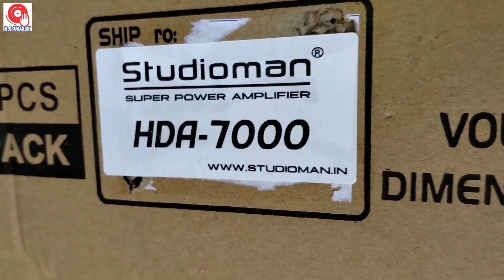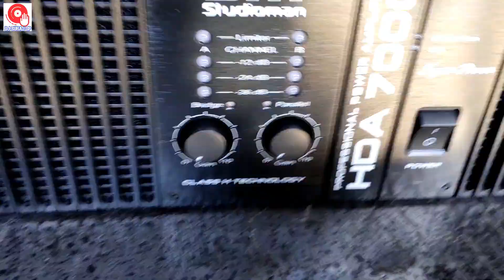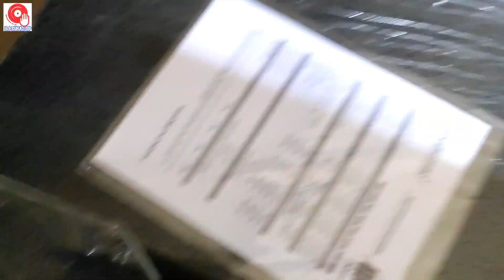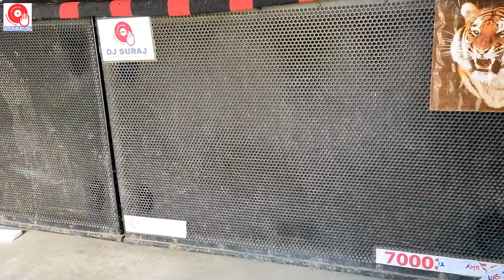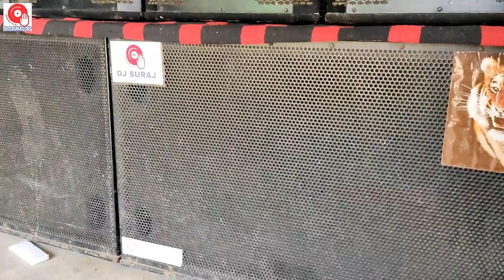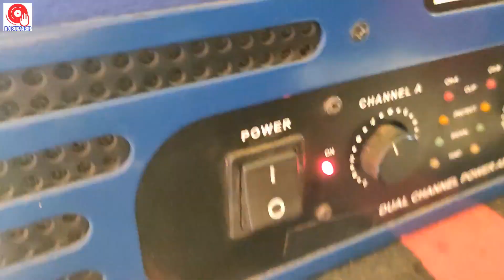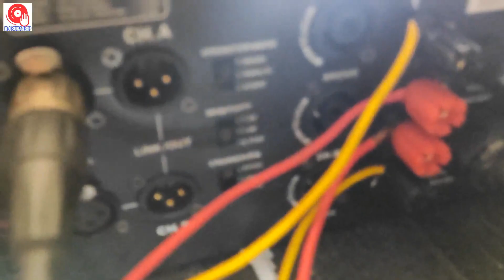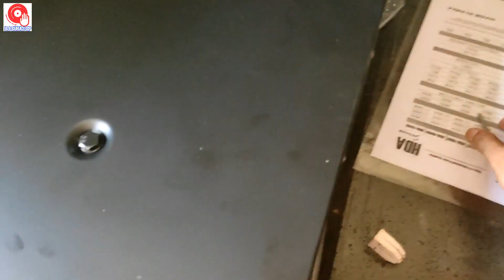Studioman HDA7000 & आहूजा का 2000w Bass Full Sound Check & HDA7000 Unboxing & Full Review (030921)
HDA8000 & आहूजा का 2000w Bass Review & Full Sound Testing.

नमस्कार दोस्तों
🙏हमारे चैनल में आप सभी का स्वागत है🙏

दोस्तों आज के वीडियो में हम एक बहुत ही अच्छे एंपलीफायर के बारे में बताए हैं जो कि स्टूडियो मैन STUDIOMAN का है और यह 7000W वाट के एंपलीफायर AMPLIFIER है जिसमें हम 4 SPEAKER 1500W ( 5"voice coil) वाट के स्पीकर एक साथ चला सकते हैं इस एंपलीफायर का मॉडल STUDIOMAN SPA/HDA 7000 हैं और यह 2 OHMS में लगातार चलने वाला एंपलीफायर है I

kamal radios
goal bazar bilaspur (cg)
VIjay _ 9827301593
या
अपने नजदीकी DJ PLUS डीलर (dealer) से ले सकते हैं l

Amplifier PRICE (approx.)
HDA5000 = 45500Rs.
HDA6000 = 48000Rs.
HDA7000 = 52000Rs.
HDA8000 = 59000Rs.

 वीडियो को जरूर देखें कहीं पर skip ना करें l
  धन्यवाद

Studioman amplifier Price details
Studioman 7000 watt amplifier
studioman spa7000 amplifier
studioman Hda7000 amplifier price
Studioman amplifier Unboxing
Studioman Amplifier HDA7000 Review
Studioman 7000w Amplifier Review